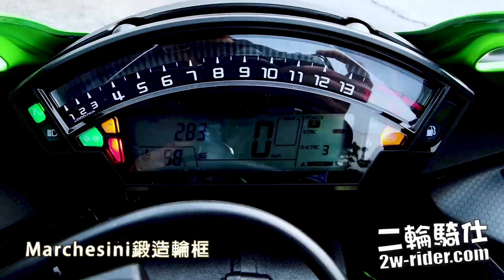2019 Kawasaki ZX-10RR 更極緻的ZX-10RR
市販公升級跑車向來都是各大車廠必爭之地，在對上還有一個舞台叫WSBK，是一個真真正正賽車的舞台，基本賽例的關係，廠方都要將WSBK的戰車量產並要向外銷售，所以在市販跑車之上，其實還有更接近落場版的跑車可以選擇，例如今次要介紹的Kawasaki ZX-10RR，是一部與WSBK相近的型號，當然今次同樣有香港車友稱為「開箱王」的Henry哥借車給我們為大家介紹還請來好友借出2017年版ZX-10RR。
日本車款罕見的限量版
        Kawasaki的ZX-10RR比以往我們見慣的ZX-10R多了一個R，代表了更加Race，到底Race在哪裡呢？或者先補充一點，前文提過因為WSBK的賽例關係，所以落場的賽車都必需要量產最少500台以上並作販賣用途方有參賽的資格，而ZX-10RR正是為此而生，但為何不能作全面量產呢？畢竟Race版都帶有多少商業秘密，而且性能太強亦未必符合道路跑車的需要，再加上價錢都是車款鬥爭中的一項重要環節，所以將RR版和R版分開銷售是比較好的，今次新版ZX-10RR更是全球只限量生產500台，由於數量有限，所以都有種物以罕為貴的虛榮心態。